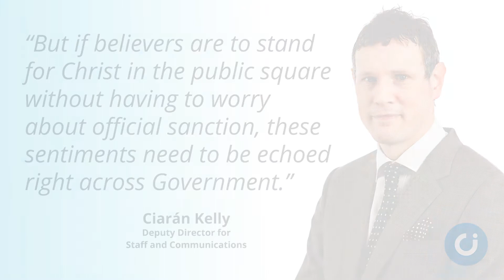'Challenge us if we suppress your faith'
Christians should not have to suppress their faith when doing good in their communities, the Government Minister for Civil Society has said.